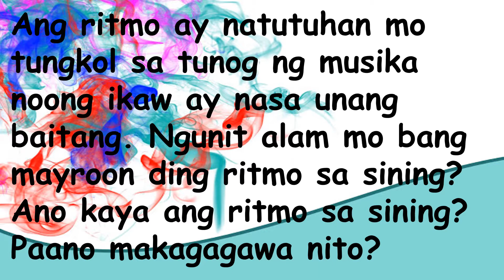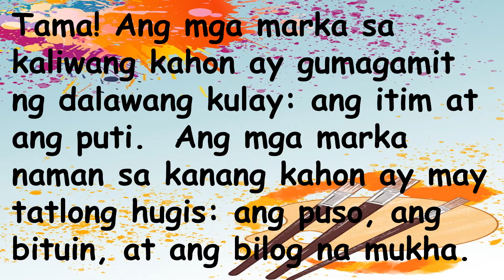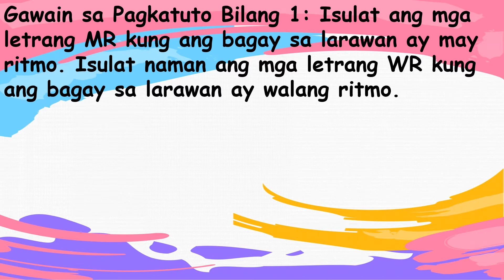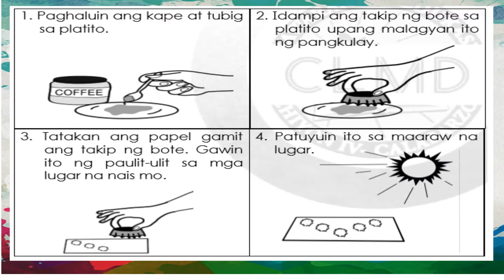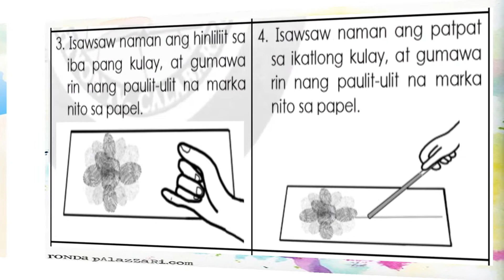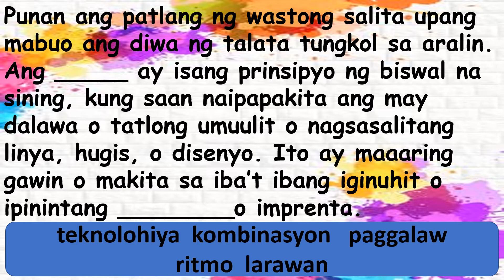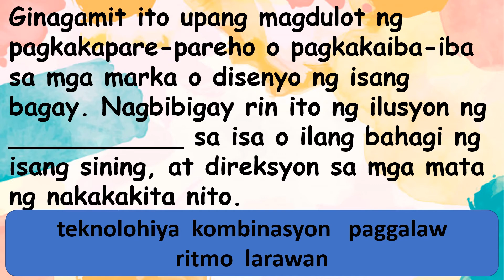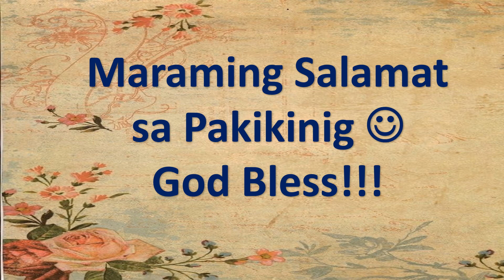RITMO NG DISENYO Q3 ARTS2/PIVOT4A/MELCBASED